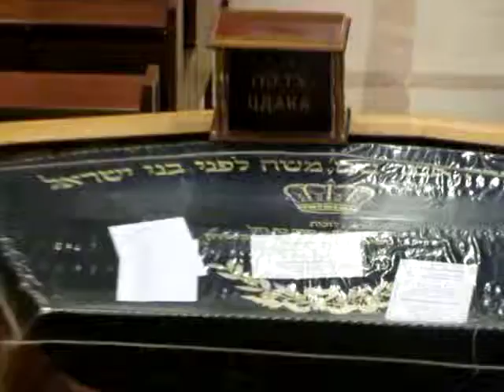Марьино-Рощинская синагога 3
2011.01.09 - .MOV